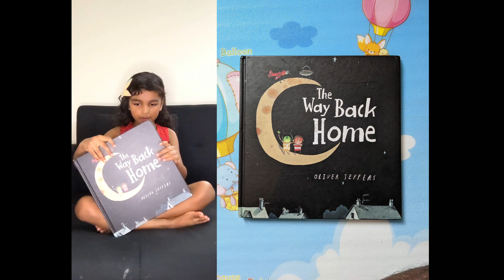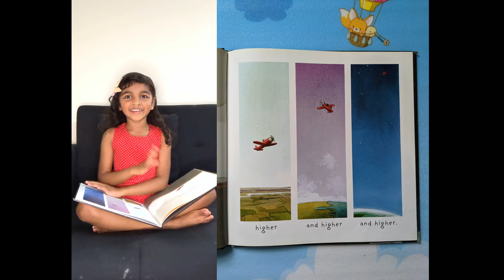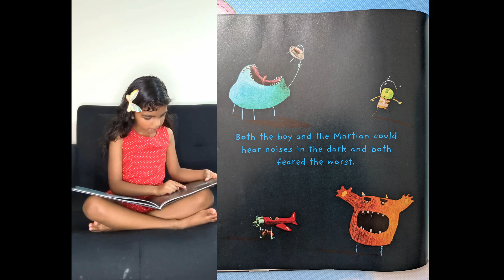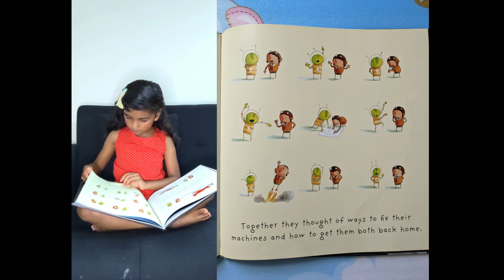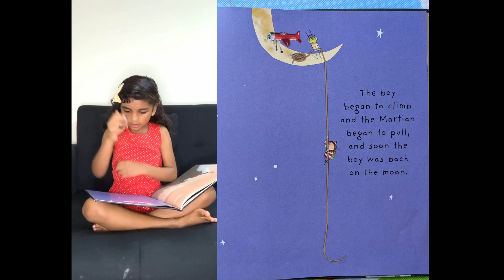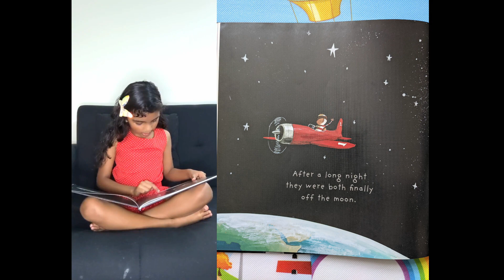Diva's Book Reading: The Way Back Home |ദിവയുടെ പുസ്തകവായന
The book I am reading for you today is "The Way Back Home" by Oliver Jeffers.